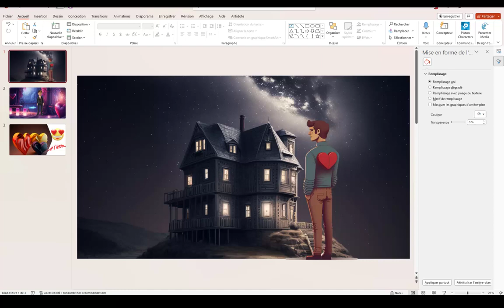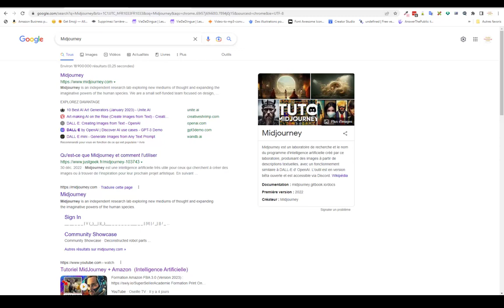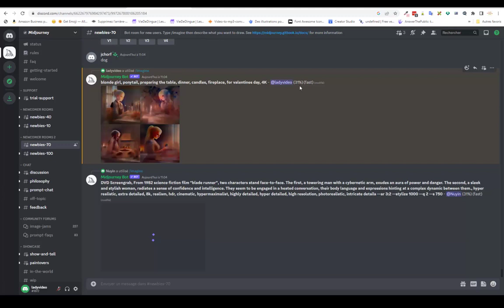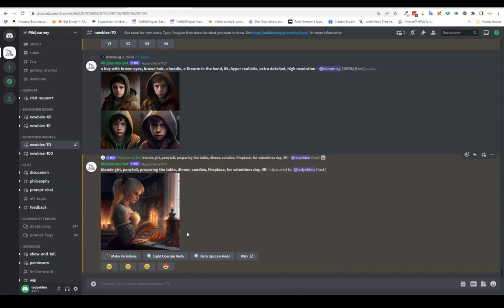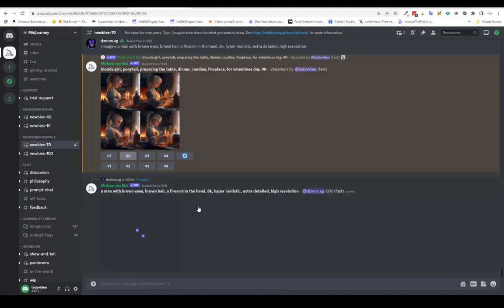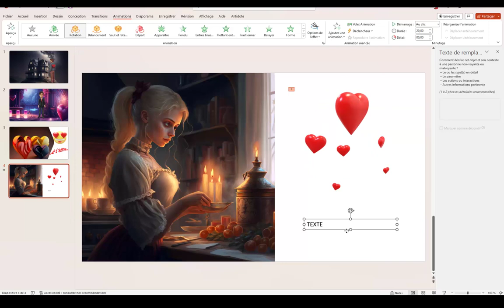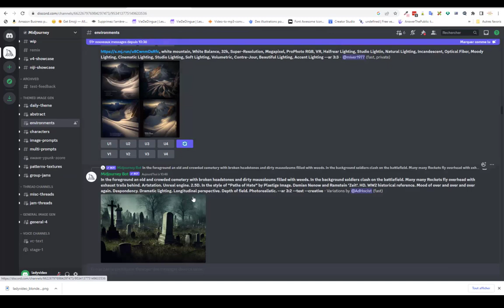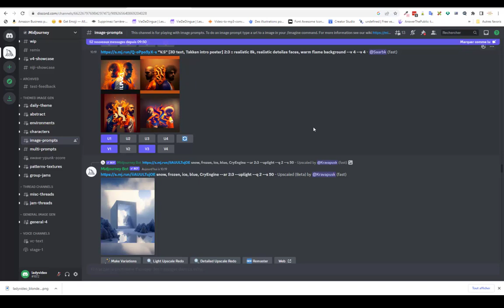Avis Midjourney, quand l'AI crée vos images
Midjourney est un logiciel en ligne qui utilise l'intelligence artificielle pour créer les images que vous voulez.
Il suffit de rentrer la description précise de ce que vous voulez et en quelques clics, c'est fait.